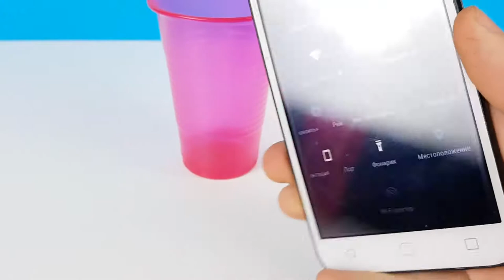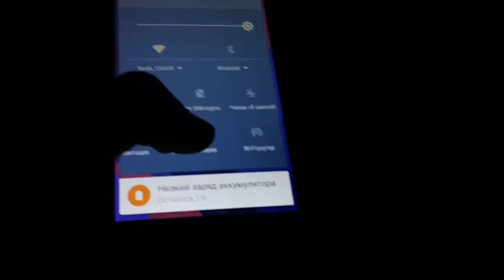DIY ! Do it Yourself Technical eGuruji Technical eGuruji